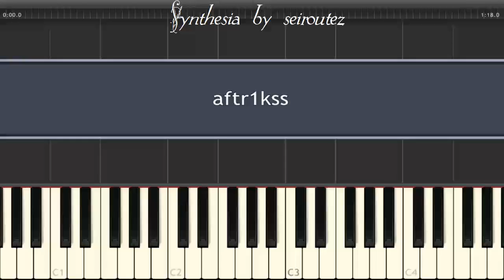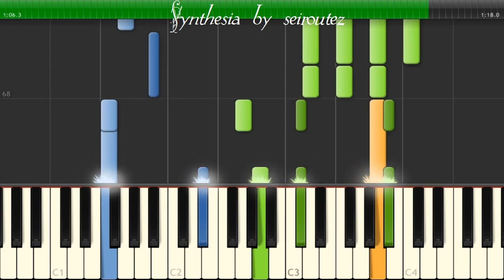[Synthesia][MIDI] aftr1kss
[Synthesia][MIDI]